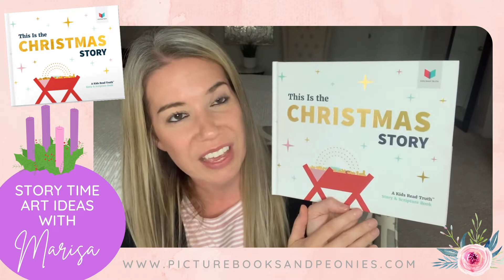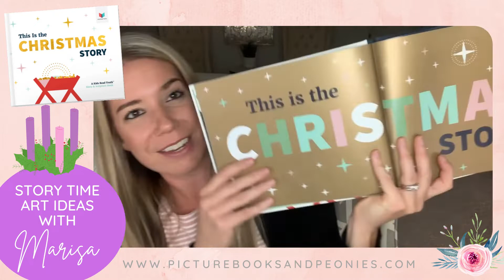Advent Wreath Art for Kids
💜 Celebrate the season of Advent with your kids with this bright and beautiful Advent Wreath Art Project and special picture book tie-in!

✔️ Download & print candle templates
✔️ Color the candles
✔️ Cut out paper leaves
✔️ Cut out candle shapes
✔️ Arrange and glue to background